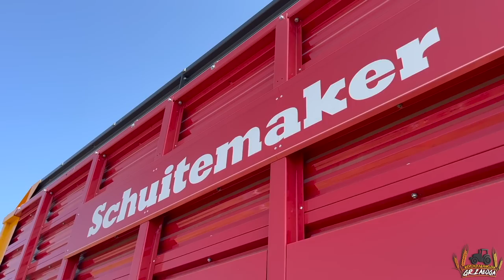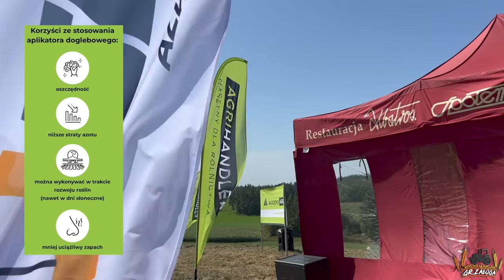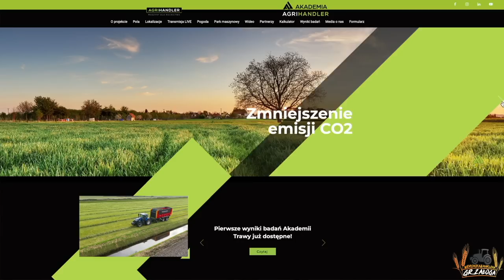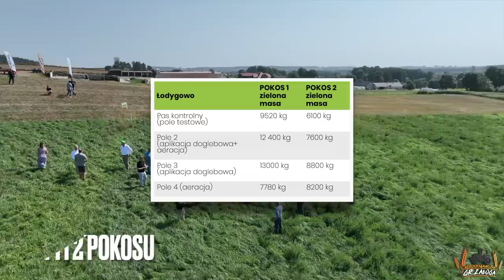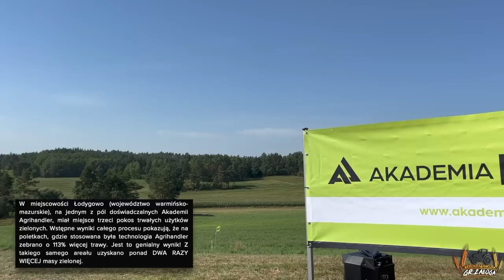Akademia Agrihandler! Nasza wizyta w warmińsko-mazurskim!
Ogólnym założeniem projektu jest zmniejszenie kosztów produkcji mleka, poprawa jakości gleby oraz zmniejszenie emisji do atmosfery szkodliwych substancji poprzez wykorzystanie nowoczesnych technologii pielęgnacji użytków zielonych oferowanych przez naszą firmę.

Popularyzacja nowoczesnego i efektywnego gospodarowania, aktywne weryfikowanie fachowej wiedzy oraz korzystanie z najlepszej jakości sprzętów - to główne cele projektu Akademia Agrihandler.

Firma Agrihandler uruchomiła specjalny projekt pod nazwą „Akademia Agrihandlera”. Na mocy
podpisanej umowy o współpracy powstały pola doświadczalne w trzech lokalizacjach na terenie kraju, gdzie przez wiele miesięcy Agrihandler wspólnie z partnerami będzie dokonywał zabiegów na trwałych użytkach zielonych według różnych metod z użyciem maszyn i osprzętów dostępnych w swojej ofercie.

                        marlena_zaloga
              marlena_zaloga
☆Snap: misiaa_nisiaa
              marlenka_sbs